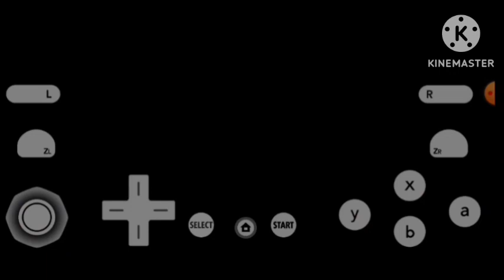WINNING ELEVEN 2014 NINTENDO 3DS REAL MADRID VS INTER